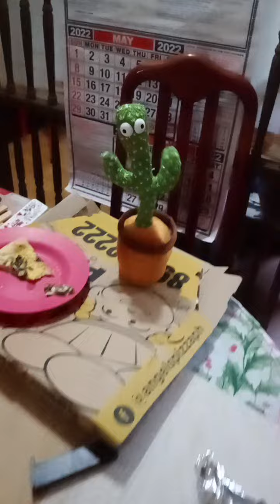Dale Veneracion, Wiggly Dancing Cactus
Veneracion Toys, Wiggly Dancing Cactus